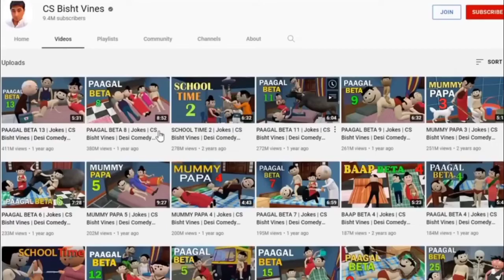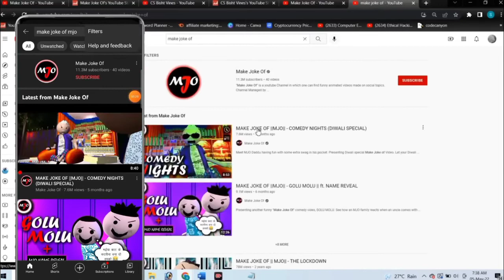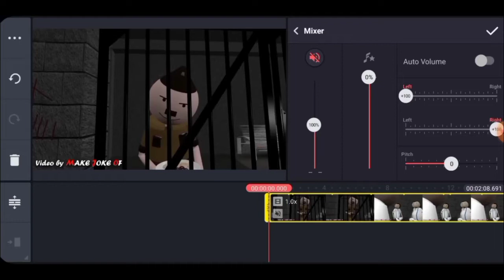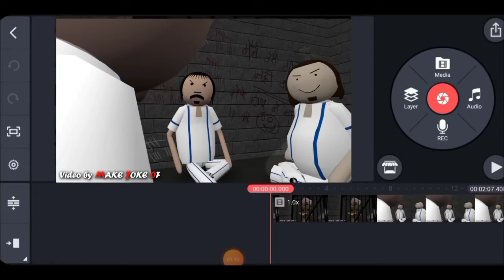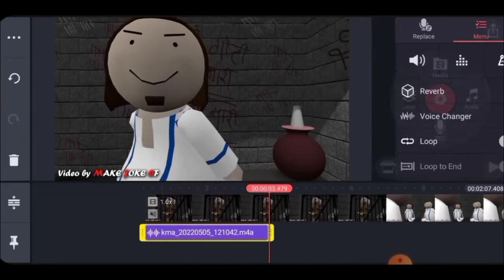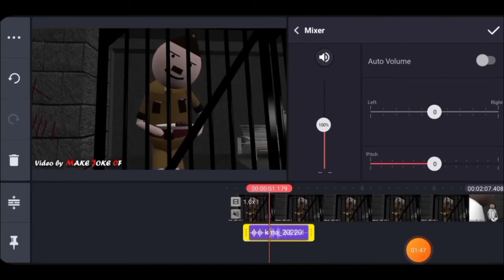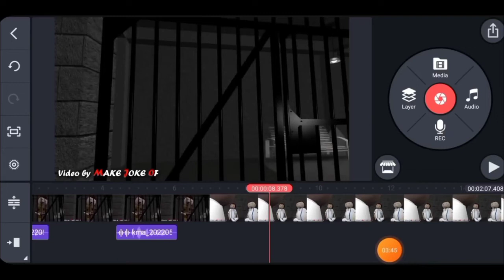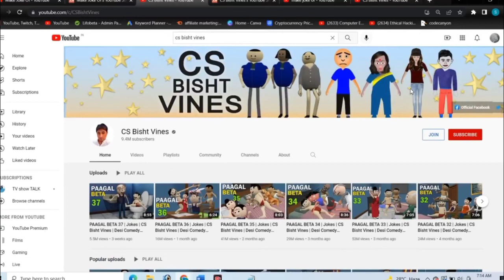Earn $26,000 Month | New Strategy |YouTube Se Paise Kaise Kamaye |Earn Money from youtube copy paste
❤️ !!. Note. !! ❤️

❤️ !!. Support. !! ❤️

Send Screenshot With Paytm No

❤️ Open Telegram And Search ( BISWAS UPDATE )

      🔥 Target 15k Family Members 🔥

🔥 दोस्तो जल्दी से givaway में भाग ले लो कैसे ज्वाइन होना है 1. लिंक पर क्लिक करके Account बना लेना होगा फिर दो Simple Task मिलेंगे उनको पूरा करके points Earn करोगे जिसका सबसे ज़्यादा points होगा बो जीत जायेंगे GivaWay में टोटल 10 Member जीतेंगे 10 लोगो को Rs.5000 रैंक के अंदर दिए जायेंगे 🎉🎉🎉🎉🎉

🎉🎉 Giveaway Result Target - 15k Subscriber Complete दोस्तो जल्दी से पूरा करा दो 👏👏👏

❤️ Hashtags. !!

❤️ Queries Solved. !!

❤️ Cover Topics. !!